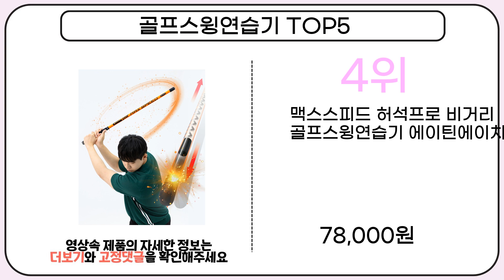2024년 인기 골프스윙연습기 추천 TOP5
1위 : 스윙플러스 골프 스윙 연습기 NS-001
가격 : 39,900원

2위 : 바이온 골프 헤드형 스윙연습기 스윙스틱 자세교정 비거리향상 골프연습
가격 : 16,690원

3위 : 천둥골프 스피드스틱 골프스윙 연습기
가격 : 17,900원

4위 : 맥스스피드 허석프로 비거리 골프스윙연습기 에이틴에이치
가격 : 78,000원

5위 : 에이틴에이치 프로임팩터 허석프로 올인원 골프스윙연습기
가격 : 58,000원